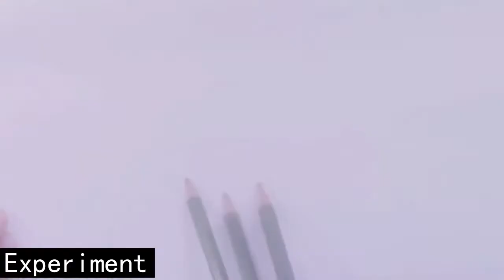ZICHIETTO Experiment#8 "il Cinque"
Michele Mastandrea: voce narrante
Bernhard Eder: musica
Zichietto: parole

Il 5, le cinque dita che formano una mano, cinque lettere che stanno in una mano come pugno, presa. Piuma no, il cane da piuma sì. Pointer mon amour. Il cinque che non do come saluto perchè si saluta con una stretta di mano. Le cinque punte della stella, il 5 di Paulo Roberto Falcao che idolatravo da bambino, figlio di Ermes e Afrodite, ma ancor di più il 5 di tale Lino Ciarrocchi capitano maschio del "mio" Teramo che non c' è più. Franco e i G5. La S del primo striscione che sembrava un 5, Led Zeppelin V che non esiste, lo stesso vale per Scott Walker. Lo 0-5 ad Arezzo, 105 su pergamena abbreviato, il 105 che passa ancora sotto casa di mia nonna a Roma, non per la Rivoluzione e che se non stai attento ti porta a Centocelle. Fifth Dimension dei Byrds, cinque lettere come Shiva, un frontale in un lontano 5 dicembre coi Talking Heads nell' autoradio, Verga cinque lettere e i cinque figli di Bastianazzo, i sensi, le cinque monete d' oro che Mangiafuoco donò al mio amato Pinocchio. Una tanica. La quintessenza che ancora devo capi’, la quinta sinfonia, Zio Quinto quello che mi si assomiglia di più, anacronistico quanto me. I cinque gelati che Gaetano Bresci si mangiò nell' aspettare il passaggio del re Umberto I di Savoia. King Kong Five. E' poca roba per certi aspetti, equivale a una zona Uefa che faticosamente e meravigliosamente riesci a raggiungere, andando oltre le tue possibilità da squadra provinciale che sei, ha un valore minimo nella primiera a scopa e raramente entra in gioco che però quando meno te l' aspetti quel cinque può dire la sua. Un fatidico temporale di un 5 giugno, anche questo lontano. Five to One. Il cinque è nel mezzo dei numeri, i cinque minuti di Maurizio Arcieri, decalogo 5, Fante cinque lettere, non quello a cavallo ma l' abruzzese di Denver. A parte gli abbellimenti e i rimandi, il 5 da qualche mese a ‘sta parte per me rappresenta un nuovo inizio, e non riguarda nomi, città, cose. Nascite o scudetti. Ho iniziato a volermi bene, tutto qui. Datevi un' opportunità: una seconda data di nascita.